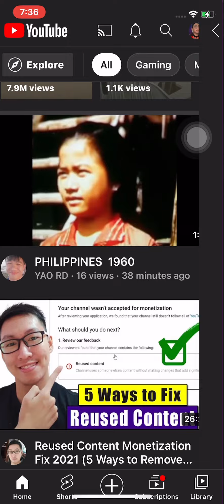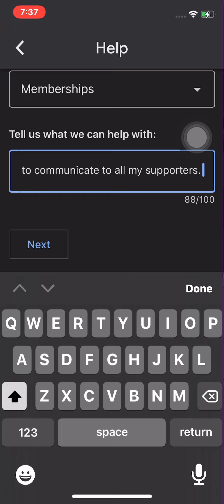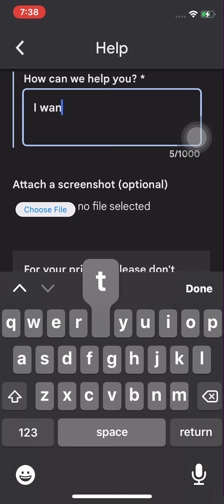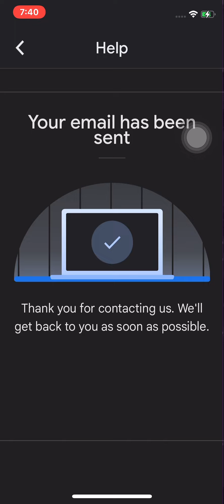Paano ma activate ang join button(updated 2022)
Ka musta kayo mga kalabo this is jeromerzTv wag poh naten kalimutan mag like share and subscribe my content for today is to know how to activate join button membership salamat mga kalabo godbless peaceyow!!!